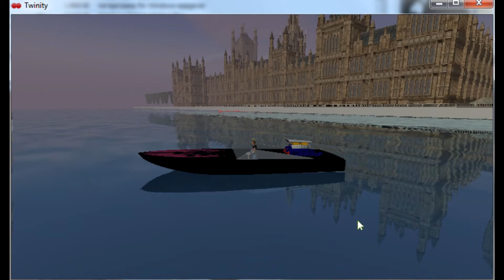Boat Race In Twinity